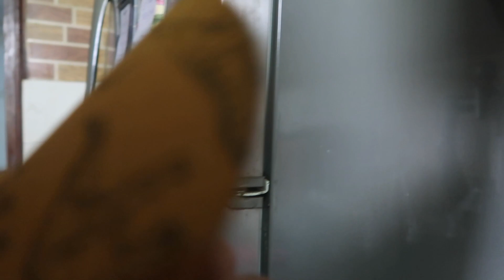Talking To Him About A Sensitive Issue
Talking to my 5 year old boy about sensitive issue. We should not shy away from teaching them about the world around them.

FOR ALL OUR TOYS, BOOKS AND OTHER KIDS STUFF,

FAQ :

1. What does RGV stand for?

2. When were your son and daughter born?

3. What is RGV Love about?
RGV Love is about my journey as a Mother.

4. Next Video Kya Dhekey ?

Pregnancy Vlogs and Videos : shorturl.at/qEKPZ
Indian Festival Vlogs : shorturl.at/bnBV9
Indian Wedding Vlogs : shorturl.at/osCW1

5. Vlog Kaisey Kartey ho ? Kya use kartey ho?

Much Love
Roli
RGV Love